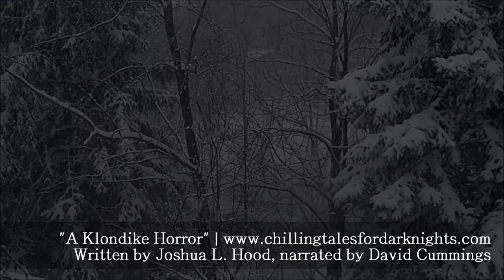"A Klondike Horror" creepypasta by Joshua L. Hood ― Chilling Tales for Dark Nights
A Klondike prospector seeks to enrich himself at the expense of the locals, who take unusual measures to rid themselves of the unsavory invader and his "tribe."

READ ALONG!

David Cummings of the infamous NoSleep Podcast narrates this tale by author Joshua L. Hood, about a man named Gore, a member of a clan of white men who call themselves The Tribe, who have taken up residence in the Klondike looking for gold buried in the frigid northern landscape.  The "Tribe" is ruthless in their pursuit of riches, however, and predictably, they make enemies.  When some of their Native American neighbors, who are fewer and fewer in numbers as time goes on, take up some rather animalistic and unconventional methods of getting rid of the members of the Tribe, Gore (and others) find out quickly enough that they've bitten off more than they can chew.

"A Klondike Horror"
Author: Joshua L. Hood
Narrator: David Cummings
Sound Design: David Cummings
Post-Production: David Cummings
Music Production: David Cummings
Artwork: Craig Groshek

Joshua L. Hood wrote this story as an entry into our October 2013 Short  Writing contest. See more of Hood's work here:

Or check out Hood's book on Amazon!
"Melting People: 11 Short Stories of the Bizarre and Unexpected"

If you enjoy this twisted tale, please support narrator David Cummings by purchasing a Season Pass for Season 3 of his NoSleep Podcast.  Click here for more details about the Season Pass: